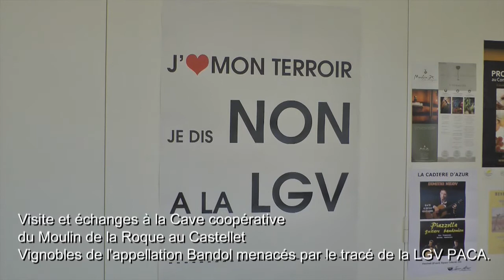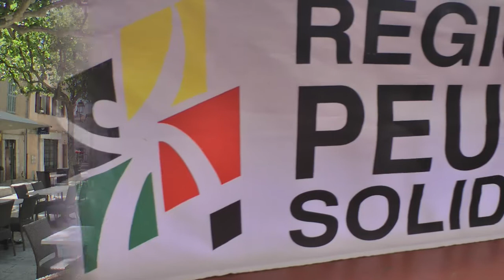R&PS contre la LGV Provence-Alpes-Côte d'Azur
François Alfonsi et son colistier Didier Cade avec Régions et Peuples Solidaires sont mobilisés contre le projet de nouvelle ligne à grande vitesse en Provence-Alpes-Côte D'Azur !
François Alfonsi présent sur le terrain ce 24 Avril 2014 dernier au Beausset a pu constater l'ampleur des futurs dégâts que pourrait engendrer l'aboutissement du projet.
Ce projet pharaonique encore une fois et plus qu'inutile, puisque tant d'alternatives sont encore possibles à moindre coût, tant pour l'homme que pour la nature !